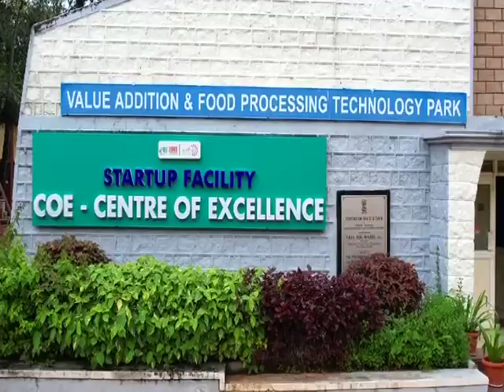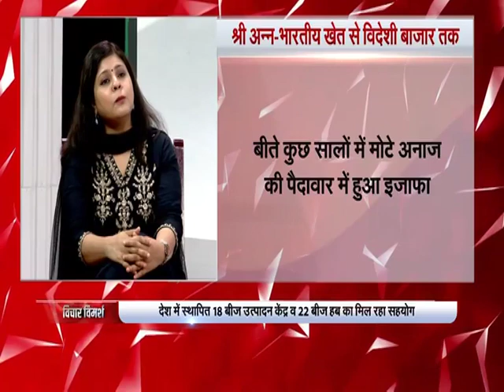विचार विमर्श : श्री अन्न भारतीय खेत से विदेशी बाजार तक | Vichar Vimarsh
श्री अन्न की गूँज देश मे ही नहीं बल्कि विदेशों में कैसे बढ़े इसकी मांग और स्वास्थ्य को कैसे करते है बेहतर मिलेगी पूरी जानकारी इस शनिवार रात 10 बजे Vicharvimarsh में सिर्फ @DDKISAN पर